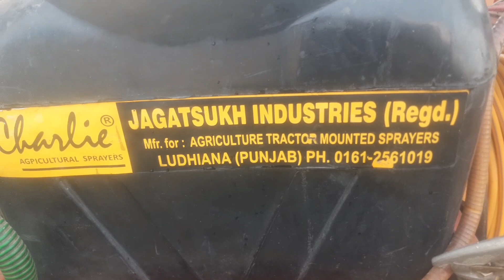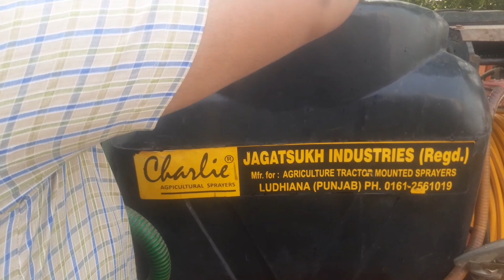Charily company ਦਾ ਸਪਰੇਅ ਵਾਲੇ ਪੰਪ ਦੇ ਅਸਾਨ ਢੰਗ 🎋🎋ਗੰਨੇ ਤੇ ਕਰੀ ਸਪਰੇਅ 🚥🚥🚦🙋‍♂️